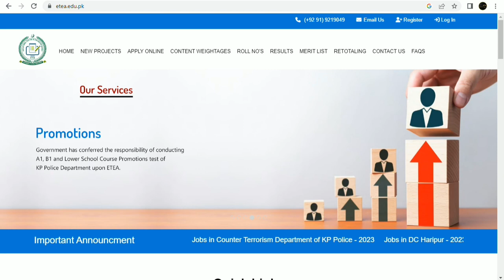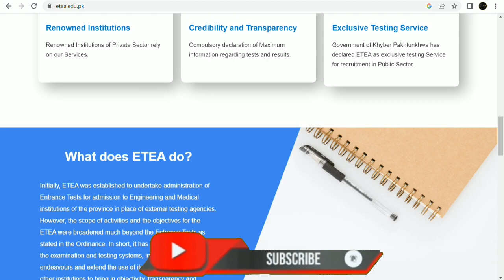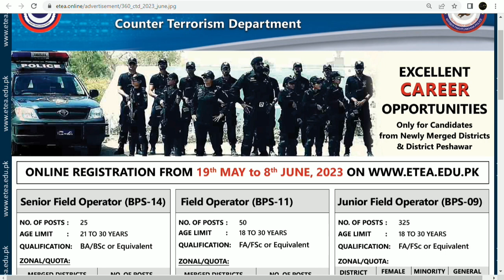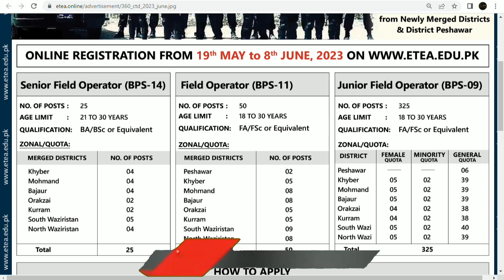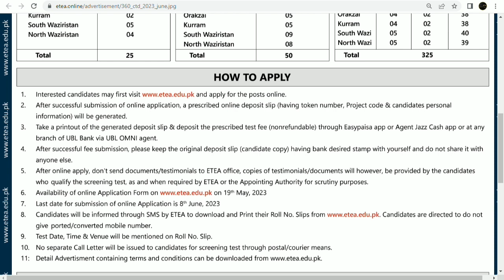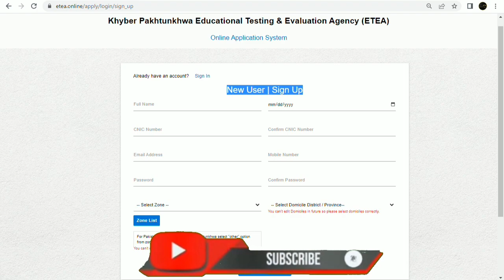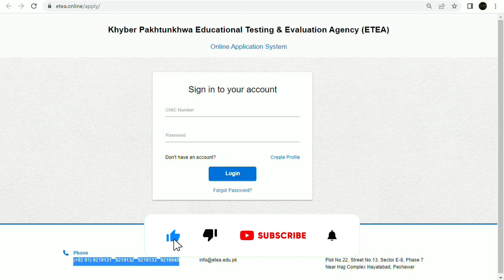CTD Police KPK Jobs 2023 | Counter Terrorism Jobs 2023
CTD Police KPK Jobs 2023 | Counter Terrorism Jobs 2023 |  @viraltips-tricks

Hi ! Viral Tips & Tricks is made suggest based platform that gives out Subscribers and Viewers a strong & useful tricks and Tips using in daily routine work to help our fellows and Colleagues.
Viral Tips & Tricks provides you valuable Government Jobs 2023-24 from Pakistan & whole World Jobs Advertisements published in following newspaper Jobs:
a.     Express
b.     Dawn
c.     The News
d.     The Nation
e.     Nawaiwaqt
f.     Jang
g.    Mashriq
h.    Kawish
i.     K2 Newspaper
We are also providing you PPSC, KPPSC, SPSC, NTS, OTS, PTS Jobs in all over Pakistan.
Here you cane see Job categories like following:-
• Join Pak Army
• Join Pakistan Army as Civilian
• Matric Jobs
• Join Pak Navy
• Government Jobs
• Join ASF
• Join PAF
• Join Pakistan Air Force
• WAPDA Jobs
• Pakistan Scholarships
• Foriegn Scholarships
@viraltips-tricks provides you Online Earning Tips, Handicrafts Tips, Computer Tips, Windows Tips, Viral useful Android Apps from Google Play Store.
tips & tricks
tips wala
tips official
tips & tricks channel
tips & tricks for free
trips & hacks
government jobs
new jobs in pakistan
tips & trend
viral tips
tricks and tips
tricks videos
tricks magic
viral tricks youtube
viral tricks
viral tricks apps
computer hacks
computer tricks
MS Office tricks
Excel tricks
free cv template download Microsoft word
free cv